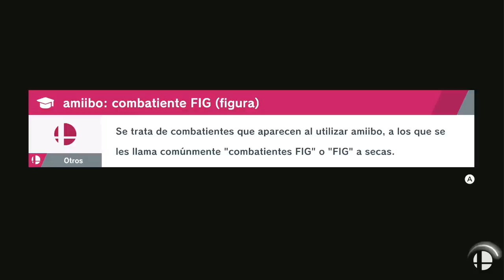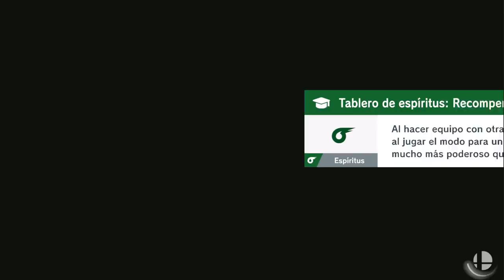SUPER SMASH BROS. ULTIMATE (ESPIRITUS) #2 EpsilonGamex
Continuamos con mas de Super Smash Brother Ultimate gracias a todo su apoyo en el video anterior!

EpsilonGames
o EpsilonGamez XD como lo escribas